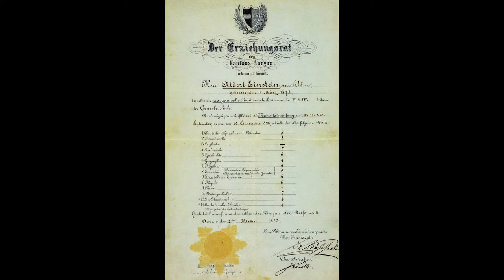Historical Photos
Some of these photos you have probably never seen.

01- Lumberjacks in California
02- A Native American overlooking the newly completed transcontinental railroad in 1868
03- Real Samurai 1880
04- Child labourers in 1880
05- Construction of the Statue of Liberty 1884
06- Albert Einstein's Diploma 1896
07- Albert Einstein looking fabulous
08- A boxing match on board the USS Oregon in 1897
09- The Great San Francisco Fire and Earthquake of 1906
10- Steamboats on the Mississippi River in 1907
11- Leo Tolstoy tells a story to his grandchildren in 1909
12- New York's Times Square in 1911
13- The 1912 World Series
14- Machu Picchu discovery 1912
15- Franz Ferdinand with his wife 1914
16- Construction of Christ the Redeemer in Rio de Janeiro, Brazil
17- The last known Tasmanian Tiger photographed in 1933 - the species is now extinct.
18- The London sky following a bombing and dogfight between British and German planes in 1940
19- Hitler in Paris
20- Winston Churchill
21- A shell shocked reindeer looks on as World War II planes drop bombs on Russia in 1941
22- British SAS back from a three-month-long patrol of North Africa, January 18, 1943
23- A Japanese plane is shot down during the Battle of Saipan in 1944
24- Nagasaki, 20 minutes after the atomic bombing in 1945
25- Beatles at the age of 15 1957
26- The Beatles meet Muhammad Ali
27- Elves Presley in the Army
28- Fidel Castro lays a wreath at the Lincoln Memorial
29- Martin Luther King and his son 1960
30- Disney brothers, wives and mom when they opened the studio
31- Disneyland Construction
32- Disneyland employee cafeteria in 1961
33- The original Ronald McDonald - played by Willard Scott 1963
34- The first McDonalds - 'Buy em by the bag' on the sign
35 Che Guevara
36- Arnold Schawrzenegger on the day of citizenship
37- Hilary and Bill Clinton 1975
38- Microsoft Staff Photo 1978
39- Tank Man Tiananmen square
40- Google begins - 34 people here
41- Fourteen-year-old Osama bin Laden - second from the right.
42- Halifax airport grounded aircraft on September 11, 2001